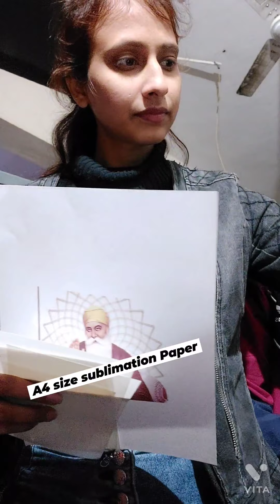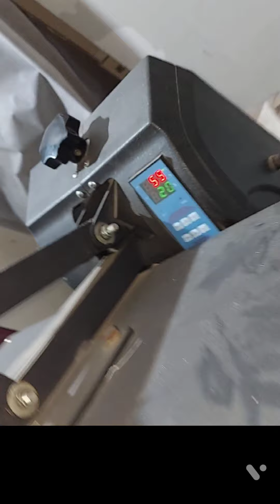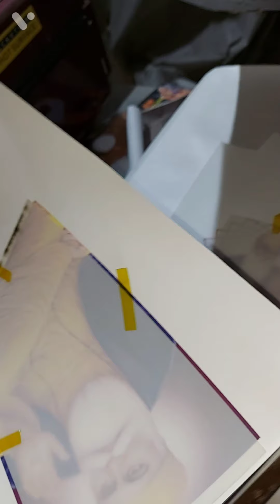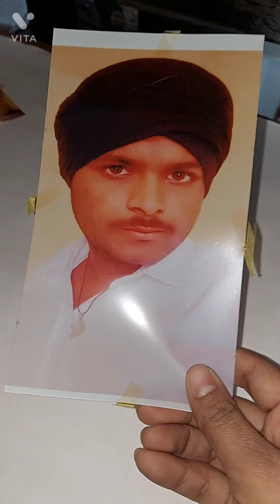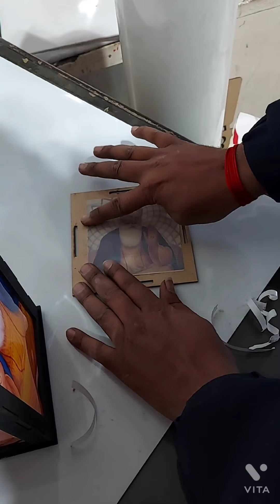Led Lamp Printing Process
Warehouse / Showroom/ Factory
Sublimation Solutions India,
Noida sector-67 Block-65  Near Orange pie Hotel.

Products We Deal In:
Lanyard Heat Press Machine 25*100cm, 5 in 1 Heat Press Machine, 6 in 1 Heat Press Machine, 8 in 1 Heat Press Machine, 10 in 1 Heat Press Machine, ST3042 3D Sublimation Vacuum Machine, ST420 Sublimation machine, ST210 Dual Mug Heat Press Machine, Single Mug Printing Machine, Epson L130 Sublimation Printer, Epson L805 Sublimation Printer, Epson L1800 Sublimation Inkjet Printer, Cotton Heat Transfer Paper, Dark T Shirt Transfer Paper, A4 Sublimation Paper, A3 Sublimation Paper, Sublimation Ink, T Shirt Heat Transfer Vinyl, T Shirt Heat Transfer Flock, Sublimation Tape (Heat Tape), Button Badge Machine, Blank Badge Row Material, Sublimation Blank Plain White Mugs, 2 Tone (inner Color) Mug, 3 Tone (Inner and Handle Color Mug), Couple (Lovers) Mug, Metallic Golden and Silver Mugs, Hear Shape and Heart Handle Mugs, Black, Red and Blue Patch Mugs, Animal Handle (Kids) Mugs, Ceramic Money Bank, Sublimation Beer Mugs, Sublimation Ceramic Plates, Sublimation Aluminum Sipper Bottles, Thermocol Box for Mug Packing, Sublimation Ceramic Tiles, Sublimation Table Clocks, Wall Clocks, MDF Coasters, Acrylic Coasters, Photo Stands, Sublimation Rock Photo Frames (SH-01, SH-02, SH-01, SH-04, SH-05, SH-08, SH-11, SH-15, SH-19, SH-25, SH-38, SH-43), Sublimation Stones SH Series, Sublimation Glass Photo Frames and Clocks BL Series BL-01